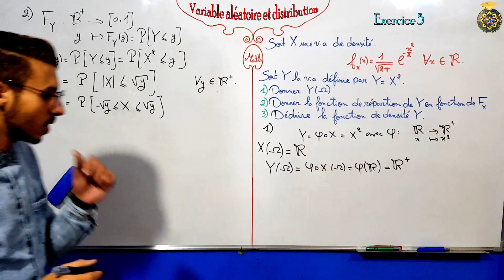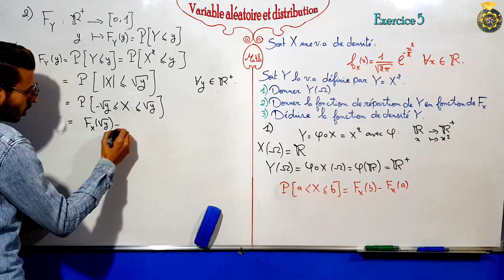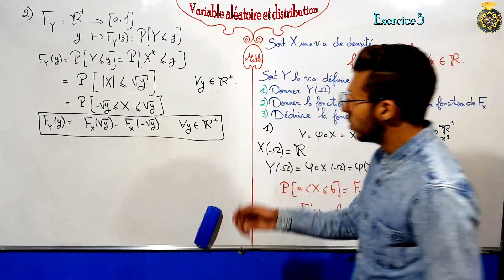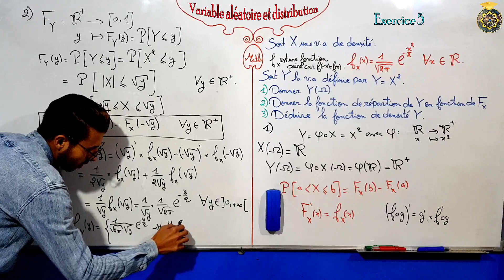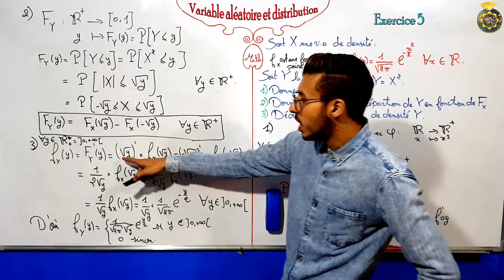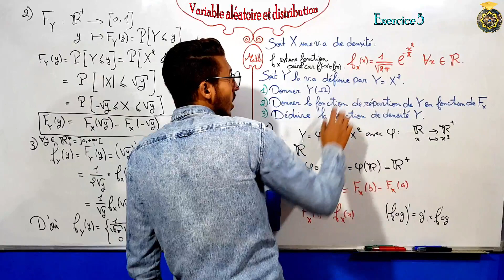Exercice 5 sur le variable aléatoire et distribution partie 2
Variables aléatoires discrétes.
Variables aléatoires continues.
Fonction de répartition.
Loi de probabilité d'une variable aléatoire.